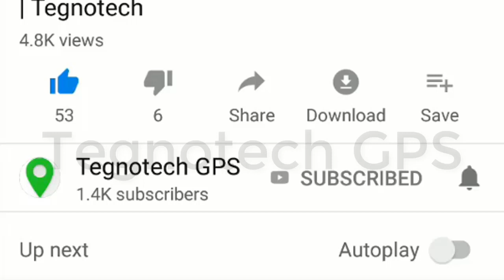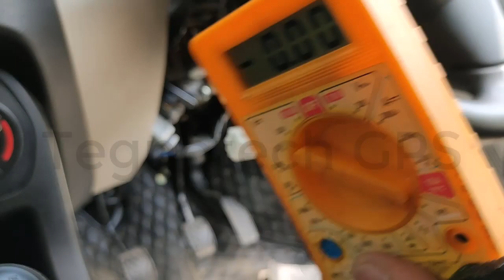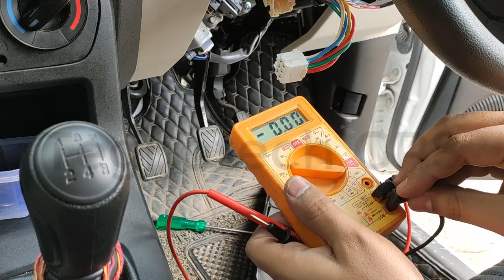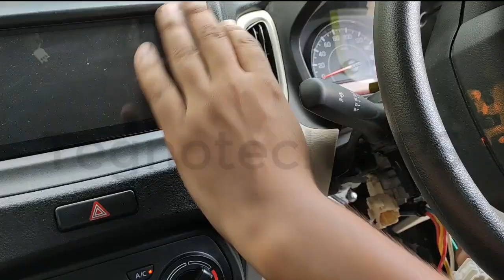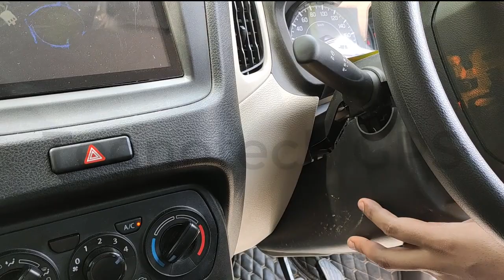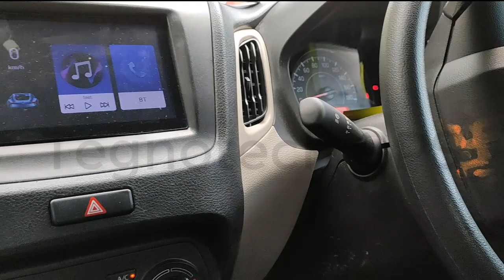WagonR GPS Tracker installation Engine On Off Feature | Tegnotech GPS